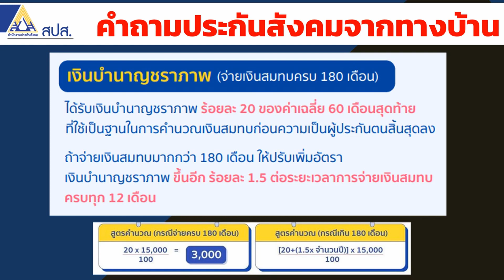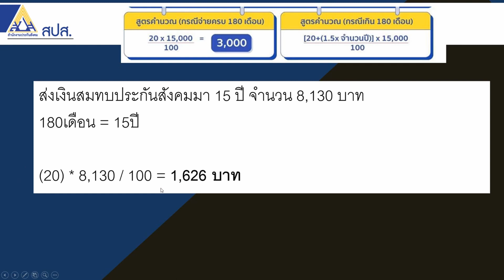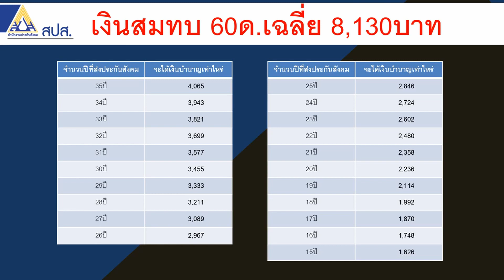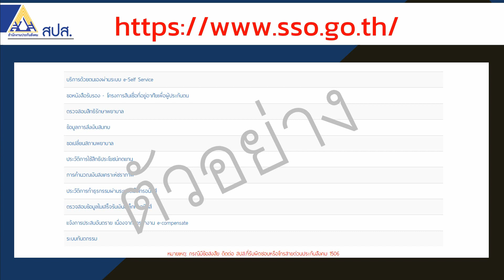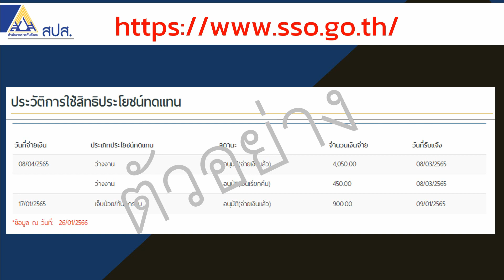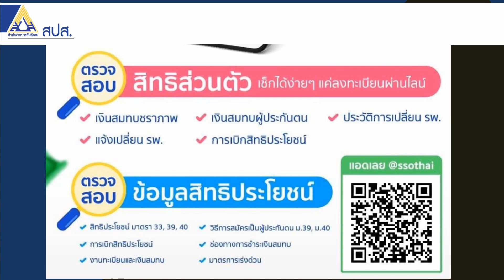วิธีการคำนวณเงินบำนาญ ด้วยเงินสมทบ 8,130บาท ได้บำนาญเท่าไหร่ | รอบรู้ประกันสังคม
รอบรู้ประกันสังคมกับRangforever  รู้หรือไม่เงินสมทบ 8,130บาท ได้บำนาญเท่าไหร่ คลิปนี้จะให้คำตอบ

ส่งเงินสมทบประกันสังคมมา 35 ปี จำนวน 8,130 บาท
180เดือน = 15ปี
ส่วนเกิน 180เดือน คิดดังนี้  35ปี-15ปี = 20ปี
สูตรคำนวณ 1.5* 20 = 30
(20+30) * 8,130 / 100 = 4,065 บาท

ส่งเงินสมทบประกันสังคมมา 30 ปี จำนวน 8,130 บาท
180เดือน = 15ปี
ส่วนเกิน 180เดือน คิดดังนี้  30ปี-15ปี = 15ปี
สูตรคำนวณ 1.5* 15 = 22.5
(20+22.5) * 8,130 / 100 = 3,455 บาท

ส่งเงินสมทบประกันสังคมมา 25 ปี จำนวน 8,130 บาท
180เดือน = 15ปี
ส่วนเกิน 180เดือน คิดดังนี้  25ปี-15ปี = 10ปี
สูตรคำนวณ 1.5* 10 = 15
(20+15) * 8,130 / 100 = 2,846 บาท

ส่งเงินสมทบประกันสังคมมา 20 ปี จำนวน 8,130 บาท
180เดือน = 15ปี
ส่วนเกิน 180เดือน คิดดังนี้  20ปี-15ปี = 5ปี
สูตรคำนวณ 1.5* 5 = 7.5
(20+7.5) * 8,130 / 100 = 2,236 บาท

ส่งเงินสมทบประกันสังคมมา 15 ปี จำนวน 8,130 บาท
180เดือน = 15ปี
(20) * 8,130 / 100 = 1,626 บาท